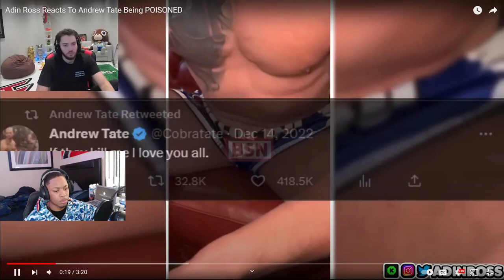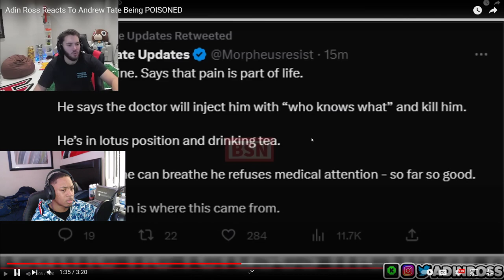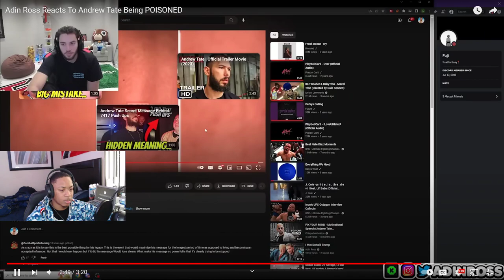Adin Ross Reacts To Andrew Tate Being POISONED *REACTION*